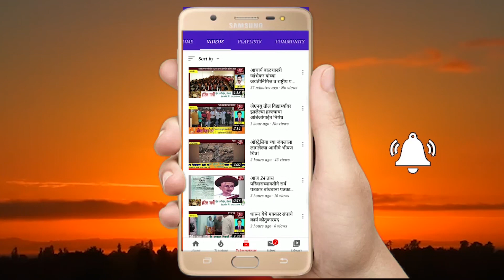भिमाशंकर अभयारण्या लागतचे क्षेत्र संवेदन शील जाहीर